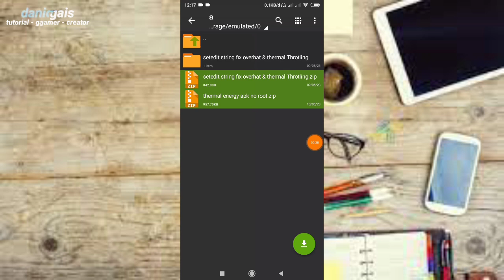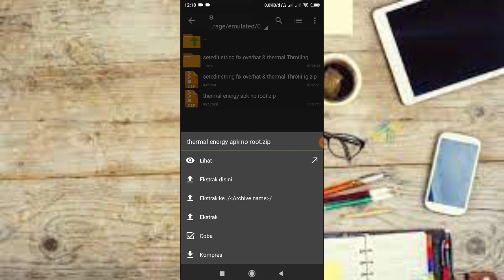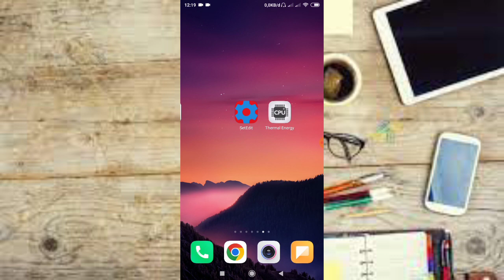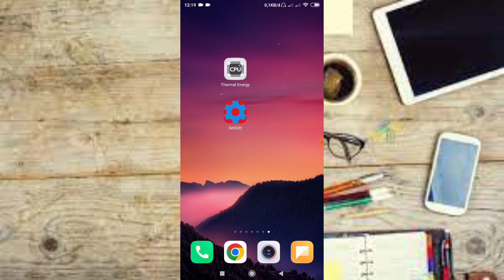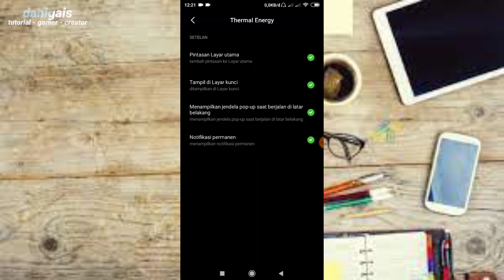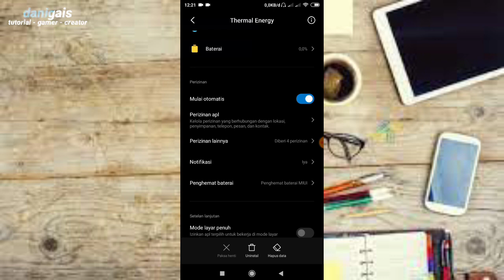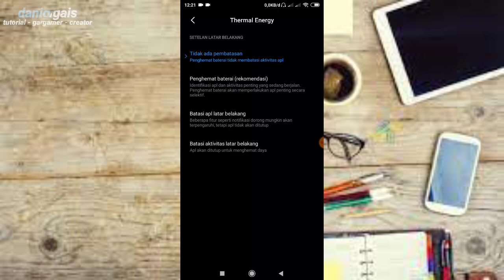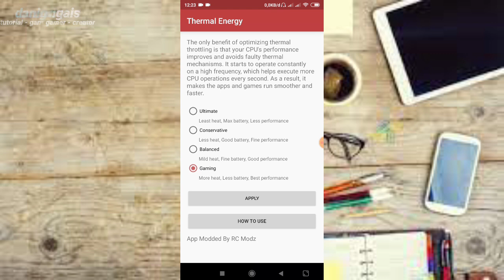thermal energy gaming mode menggunakan setedit non root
🔴link download di pin komentar gesss

credits: @RabbitFacts15

Queries-
lag fix
fps
lag
android
root
no root